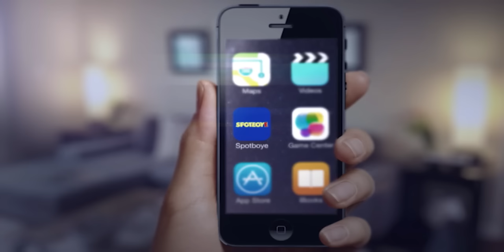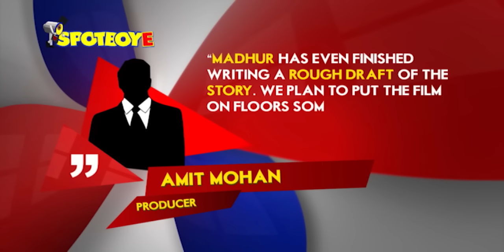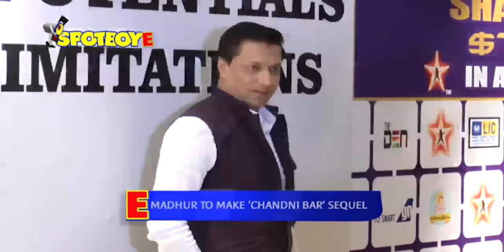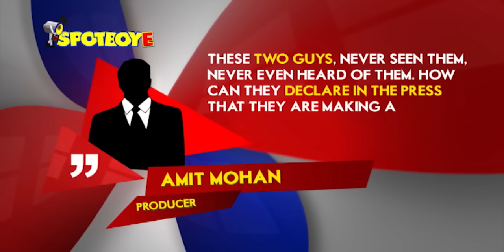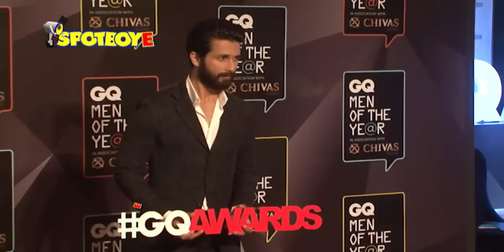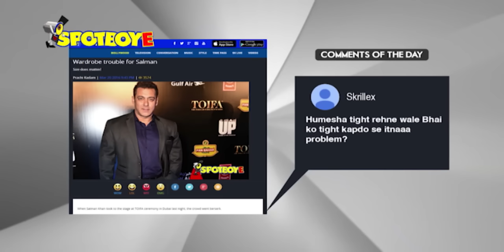All about Ranbir-Deepika's secret date | SpotboyE Full Episode 296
Highlights:

1. All about Ranbir-Deepika's secret date

2. When little Kangana was enchanted by Duggu

3. Salman's wardrobe trouble

4. Madhur to make 'Chandni Bar' sequel

5. Salman looking for a Juliet

6. Box-office: 'Kapoor & Sons' off to a good start